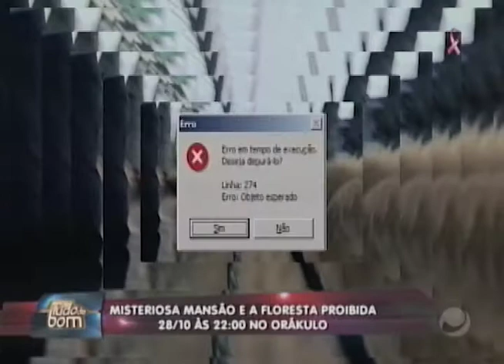Tudo de Bom (27/10/2017) - Parte 3